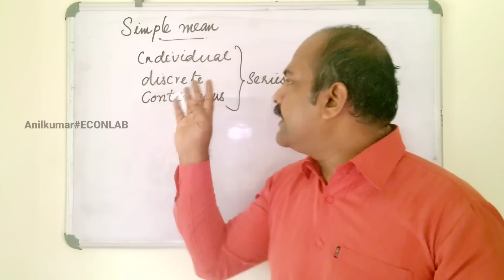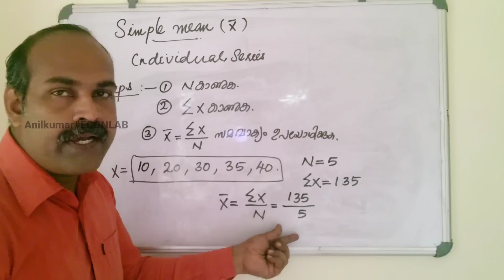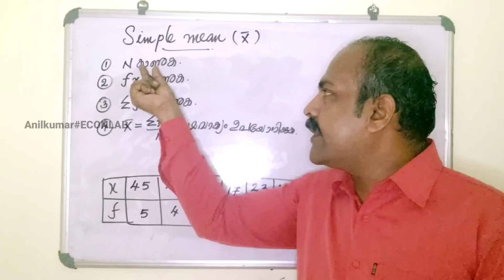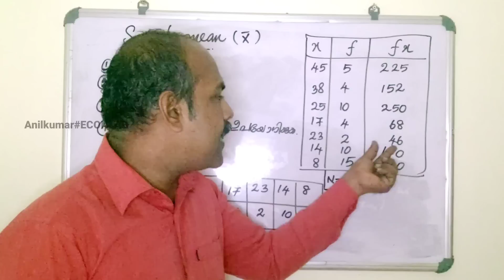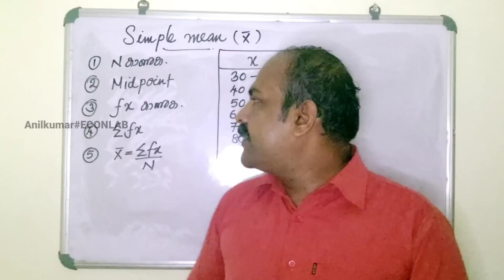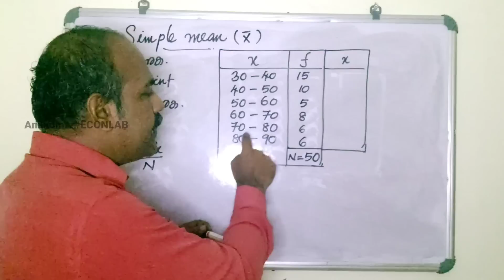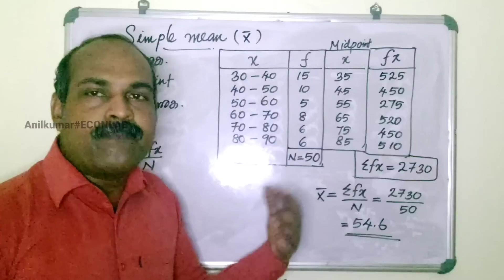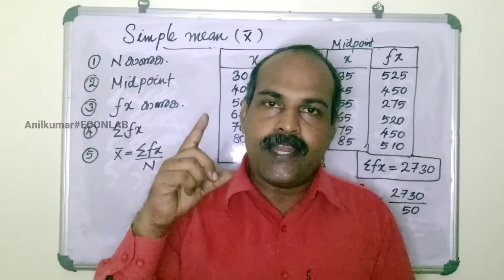PLUS ONE STATISTICS | MEAN Chapter 5 Part 2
TYPES OF NUMBER SERIES

Dear TEAM 🙏

In This Channel Consist Economics Theories.It Helps All The Plus One, Plus Two Students And Degree BA, BBA, BCA, BCom Students.

We Will Hope Your Prayer And Support🙏